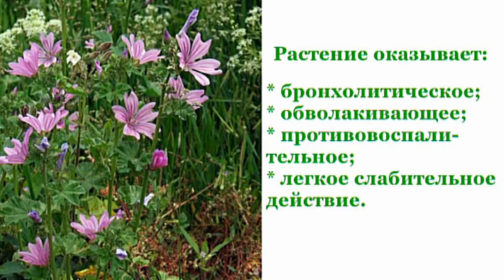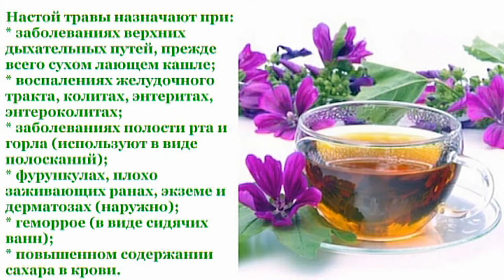Мальва лесная (Просвирник) от простуды и кашля - fito.ua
Мальва лесная (Просвирник) - однолетнее травянистое растение, широко распространенное в Украине. Холодостойкое, почву предпочитает с нейтральной или слабокислой реакцией среды.
В народной медицине используется трава, срезанная во время цветения, когда цветы еще не распустились, но уже интенсивно окрашены. Собранное сырье сушат в сушилках или в тени на открытом воздухе; при сушке цветки синеют.

Растение оказывает:
бронхолитическое;
обволакивающее;
противовоспалительное;
легкое слабительное действие.
Одно из растений, лекарственные средства из которого можно принимать длительное время. Это особо актуально при хроническом сухом кашле и заболеваниях бронхо-легочной системы. Кроме всего перечисленного, мукополисахариды, к которым относятся полисахариды мальвы лесной, обладают иммуностимулирующей и антибактериальной активностью.